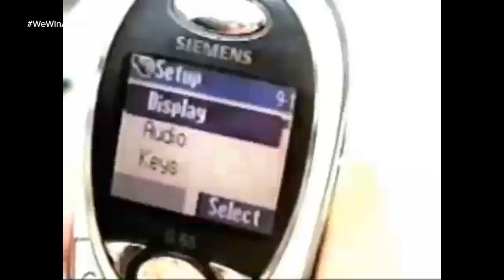Manila 2005 SEA Games - Promo (2004)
Held from 27 November to 5 December 2005, the 23rd Southeast Asian Games was the third time the Philippines hosted the games. Previously, the Philippines also staged the games in 1981 and 1991. Around 5,336 athletes from 11 countries participated at the games which featured 443 events in 40 sports.

The hosts topped the medal tally, followed by Thailand and Vietnam, which they positioned 2nd and 3rd respectively. It was the Philippines' best ever performance yet in Southeast Asian Games history, emerged as overall champion of the 2005 games. Several Games and national records were broken during the games.

This promo of the 23rd SEA Games featured differences to the logo and mascot, which was originally supposed to be used throughout games time.

In the original version of the logo, the colour of the mask was Silver or Gray, but in the final version, the mask was recoloured to Gold and the wordmark was redesigned with a different typeface.

Dubbed as the "Ethnic-Masked Athlete" which features an athlete wearing a gold festival mask, similar to those found in most Southeast Asian countries, and a headgear, the mask is meant to signify the different countries that gather together for the games as well as the exuberant spirit and hospitality of the Filipinos. The logo also was made to represent the athlete's mixed emotions in participating in the sporting event; pain, suffering, and anxiety which are downplayed by friendship and sportsmanship.
The logo was inspired by the MassKara Festival held annually in Bacolod, one of the satellite venues of the event. The logo was designed by Filipino freelance graphic designer Joel Manalastas.

The 2005 SEA Games mascot was originally a Philippine tarsier, until by decision by the Organizing Committee, they changed it to the Philippine eagle named Gilas.

The Philippine eagle is one of the world's largest eagles, distinct for its majestic plumage on its head. The eagle is a symbol of elegance, strength and pride and winning spirit of the athletes. The name Gilas was inspired by the Filipino words Maliksi (agile), Malakas (strong), Matalino (smart), Mataas (high), and Matalas (sharp). The mascot was designed by Filipino sportswriter/columnist Danny Simon.